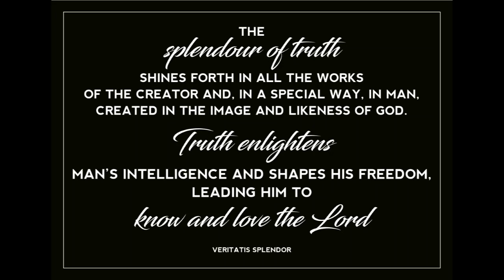An invitation from Cardinal Burke to the Living the Splendour of Truth Conference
His Eminence Raymond Leo Cardinal Burke invites you to attend the Living the Splendour of Truth Conference, 5 to 7 October 2018 in Auckland, New Zealand.  There he will join many other excellent speakers, including Dr Gianna Emanuela Molla in addressing the most fundamental questions of human life itself and its cradle in the family.